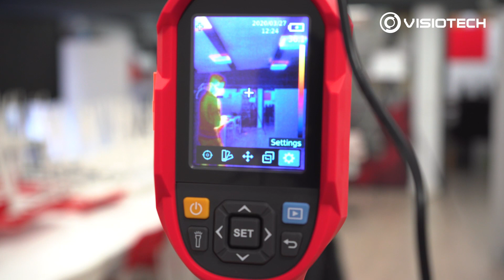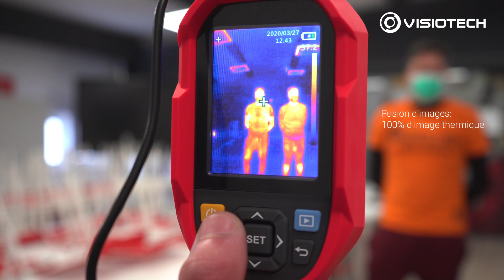Caméras Thermographiques pour la Mesure de la Température Corporelle (Français)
Visiotech distribue les caméras thermographiques les plus performantes pour la détection de fièvre. Nous proposons deux solutions différentes de caméras portables : une avec objectif thermique et l’autre avec double objectif (thermique/optique). Celle-ci permet une reconnaissance de personne dans le spectre visible et d'obtenir la mesure de sa température. Elle intègre également la possibilité de superviser l'image depuis un logiciel PC.

La caméras thermographiques Portable Safire pour la mesure de la température corporelle SF-HANDHELD-160T05 comprend un double capteur (optique/thermique) qui permet une reconnaissance de personne et d'obtenir la mesure de la température corporelle en temps réel.

Cette solution pour détection de fièvre avec une caméra portable a une précision de ±0,5ºC.  La caméra peut être installée sur un trépied et possède deux capteurs qui permettent d'afficher simultanément l'image optique et thermique.